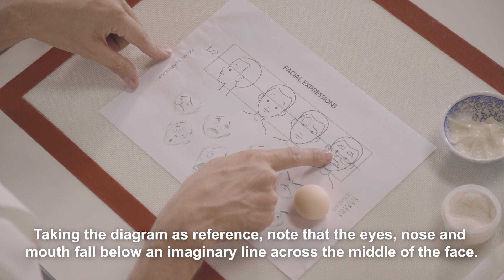Cómo modelar caras con formas básicas | How to model heads from basic shapes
En este tutorial de 'técnicas básicas de modelado de caras' podrás comprender cómo ubicar ojos, nariz y boca para lograr personajes adorables siguiendo la forma didáctica de enseñanza de Carlos!
'Basic heads modelling techniques' tutorial will give you the tips to understand where to place eyes, nose and mouth and  achieve cute characters following practical Carlos’s teaching method!